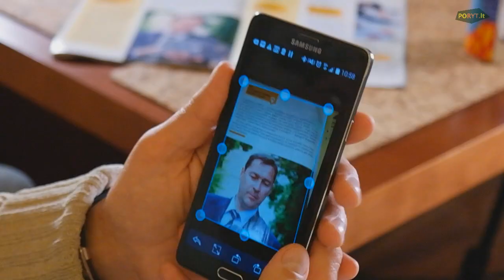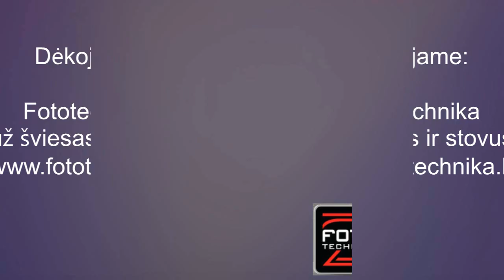Telefonas – skeneris arba CamScanner programėlė. © Poryt.lt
Poryt.lt komandos narys Edmondas Babenskas pristato programėles, kurios Jūsų telefoną pavers mobiliuoju skeneriu. Viena iš jų – CamScanner programėlė, kurią galite rasti Google Play parduotuvėlėje ir kita Optical Reader, kuri slepiasi Samsung Galaxy programėlių parduotuvėlėje.
Šios programėlės gali pasigirti ne tik tuo, jog galite vienu paspaudimu nuskenuoti norimą dokumentą ar nuotrauką, bet taip pat, su tokio tipo programėlėmis Jūs galite, nuskenuotą tekstą paversti rašytiniu tekstu ir jį redaguoti. Išties puikus įrankis.
Visi įspūdžiai – video reportaže.

Reportaže dalyvavo:
• Edmondas Babenskas

Rodyta programėlė:
CamScanner